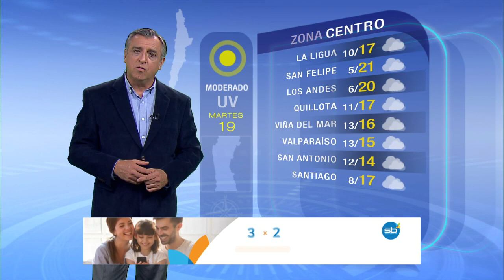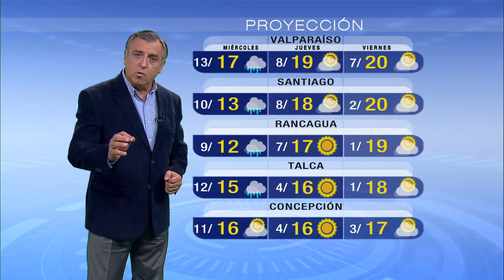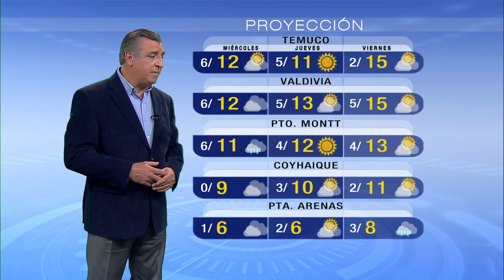Pronóstico para este martes 19 de mayo | TV Tiempo